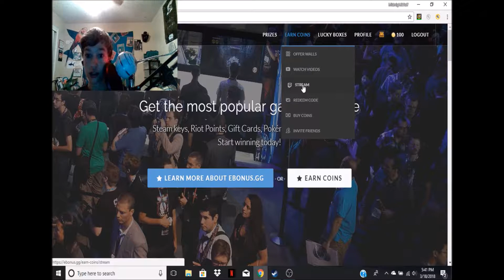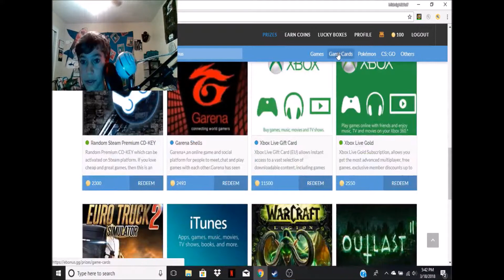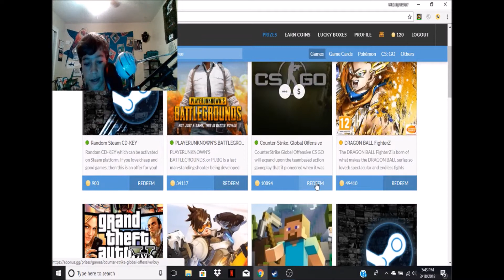Ebonus, Games Man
Take Yourself Home With A New Free Steam Game Key, Or Even Pokemon!